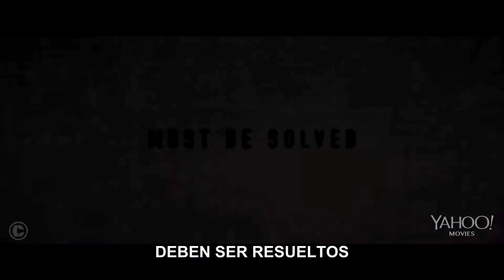Welcome to Yesterday Official Trailer #1 FULL HD Subtitulado por Cinescondite 3 2